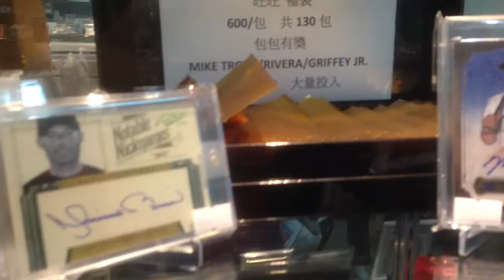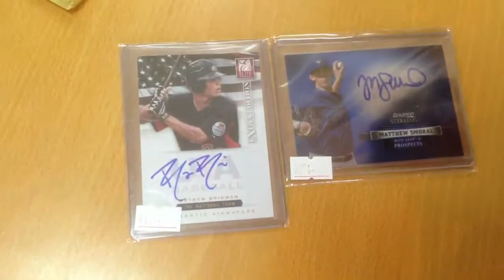2013 旺旺" 福袋 "(6號) (66號)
LUCKY PACK with Sports Cards. Network Pick .100 package. Every pack has big prizes. (Gallery link ). $ 30 per package (including transportation) Live video upload YOUTUBE.

福袋拆包實況..LIVE LUCKY PACK.

日本 誇張 車禍大集景 !! 馬路如虎口 行車請小心 -1 JAPAN ACCIDENT ドライブレコーダー
驚險一瞬間 戰鬥民族勁爆車禍合集 交通事故 影像 车祸 交通事故動画 ドライブレコーダー (1)
精選-台灣車禍集錦 馬路如虎口 行車請小心 三寶要注意 !! 车祸 交通事故動画 TAIWAN Cars Accidents
AKB最強美腳十人　經過240位成員調查的最終結果決定 !!
真實版春麗Chloe Bruce,一字馬功夫女孩的百烈腳超級威 !!!